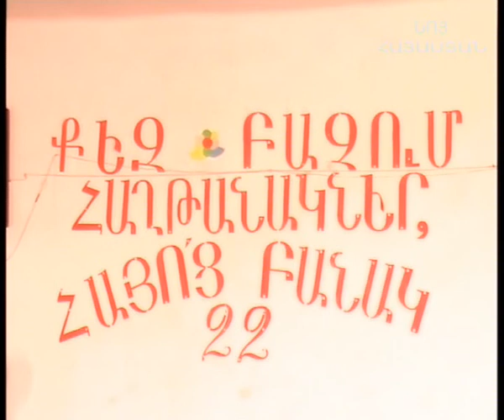10 09 2014